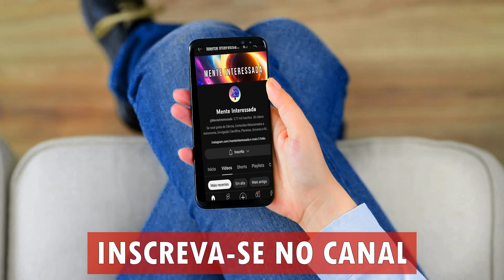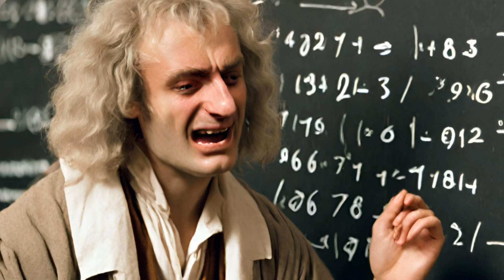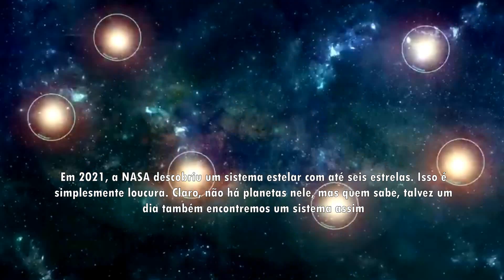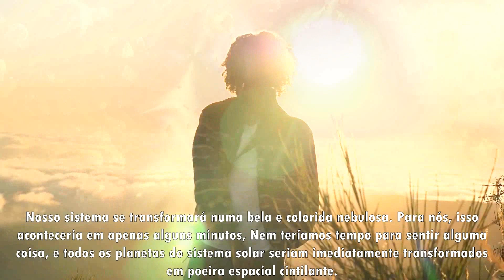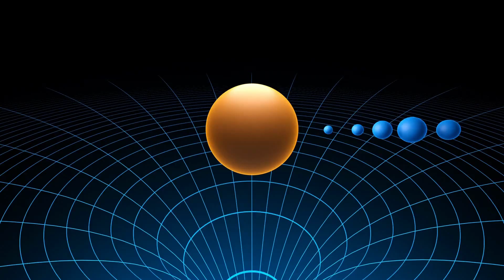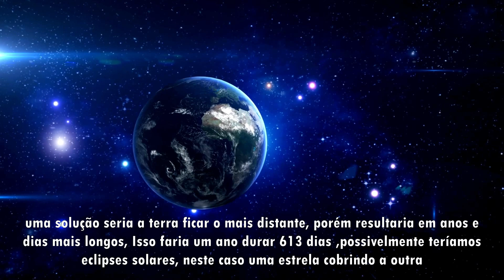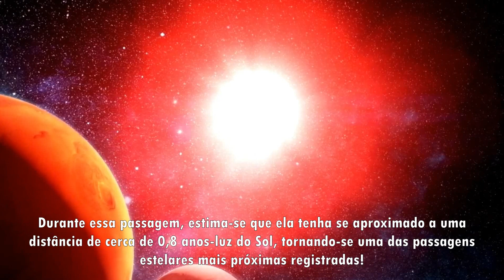Como seria se Tivéssemos Mais Sóis ?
Problema de três Corpos
Problema dos Tres Corpos
Problema dos 3 Corpos
E se Tivesse Mais de um Sol
Mais de 1 sol
Segundo Sol
Tres Sois
Quatro Sois
Seis Sois
2 Sóis
E Se tivesse 2 Sois
E Se Tivesse 2 Sol
Planeta Terra
Como seria
Como seria se o Sol
Como Seria se a Terra
E Se tivéssemos um segundo sol
Sistema Solar com Vários Sois
Mais de um Sol
Segundo Sol
2 Estrelas Juntas
Sistema Binário
Sistema Solar Binário
2 Sois Juntos
2 Sol Juntos
Por do Sol com 2 Sois
Por do Som com 2 Estrelas
Sistema Solar com 2 Estrelas
Sistema Solar com Duas Estrelas
Sistema Solar com Quatro Estrelas
Sistema Solar com 4 Estrelas
Sistema Solar com Seis Estrelas
Sistema Solar com 6 Estrelas
Como vai ser o Fim do Mundo
Homo Sapiens
Maior Estrela do Universo
Menor Estrela do Universo
Sol Gigante
Sol Vermelho
Qual a Temperatura do Sol
Sistema Solar
Planetas
Planetas do Sistema Solar
Isaac Newton
Nasa Descobre Sistema com 6 Estrelas
Sistema Solar de 6 Estrelas
Nuvem de Oort
Nuvem Oort
Meteoros
Asteroides
Cometas
Fim do Universo
Final do Sistema Solar
Borda do Sistema Solar
Borda do Universo
Universo
Galaxias
Astronomia
Física
Física Universo
Leis da Física
Formação do Sol
Formação de Estrelas
Como o Sol se Formou
Como o Sistema Solar se Formou
Como se Forma os Planetas
Estrela Scholz
ScholZ Estrela
70 mil anos Atras
Maior Vulcão do Mundo
Vulcão
Lava
Vulcão em Erupção
Vulcão Toba
Toba Vulcão
Super Vulcão
Vulcões Ativos
Telescópio Transiting Exoplanet Survey Satellite (TESS)
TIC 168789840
Sistema Solar em Movimento
Sol em Movimento
Planetas com 2 sol
Planetas com 2 sois
Orbita
Gravidade
Como seria o Fim do Mundo
Como o mundo vai acabar